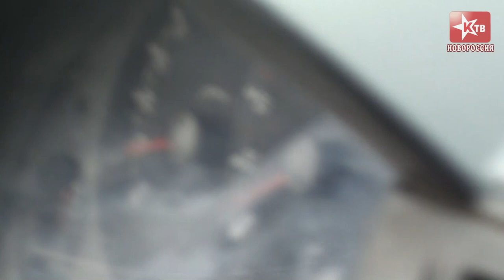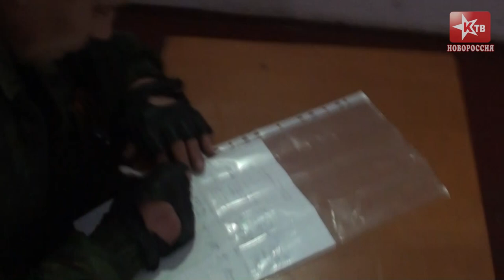Новороссия: Новый год на передовой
1 января 2015 года корреспондент "Красного ТВ" побывала в подразделениях, несущих службу на передовой...